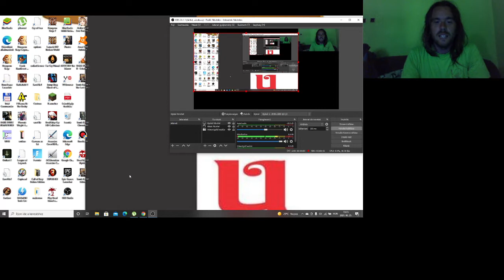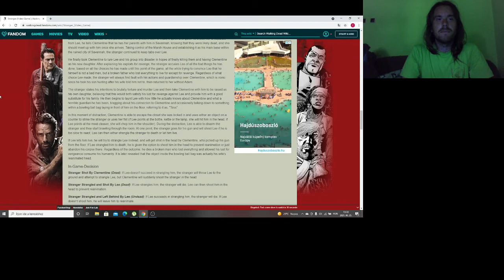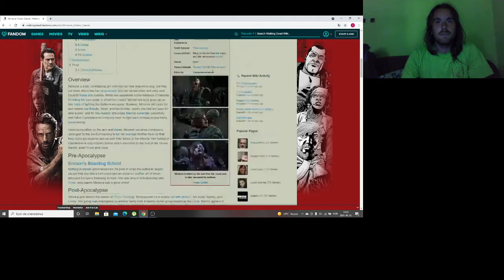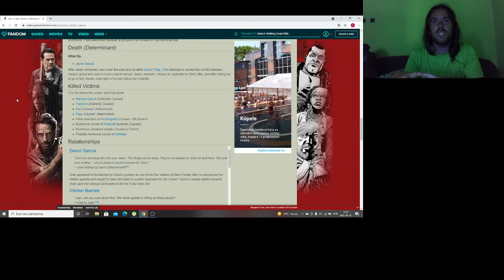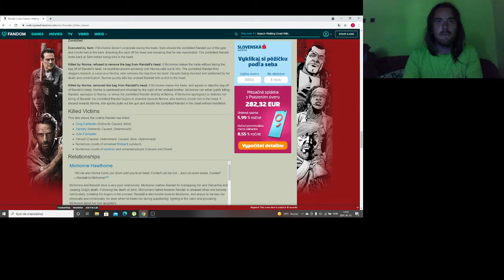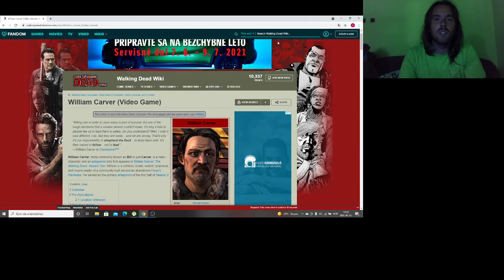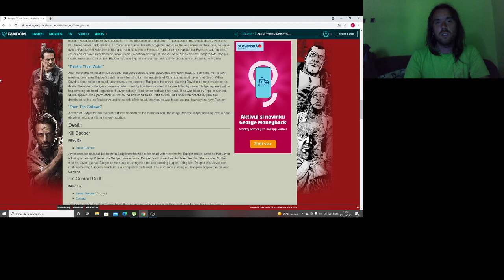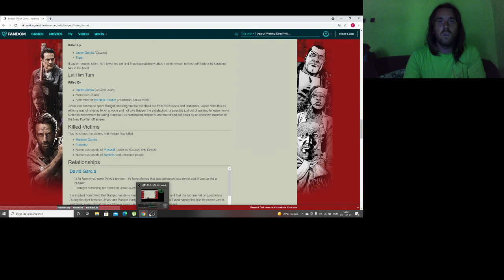TOP 10 #4: A THE WALKING DEAD JÁTÉK 10 LEGGONOSZABB EMBERE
10. hely: Abel
9. hely: Stranger
8. hely: Norma
7. hely: Minerva
6. hely: Lilly
5. hely: Joan
4. hely: Randall
3. hely: St. John family
2. hely: William Carver
1. hely: Badger